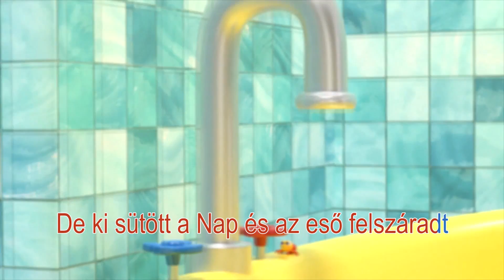Darling Darling Song Magyarul + Más Gyerekdalok Egybefűzve ABCkidtv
ABCkidtv egy zenés gyerekcsatorna.  Karaktereink: Tifani,  Denisz, Romeo, Ronaldo, Natasa, Anya Apa és az állatok- segítenek nektek megtanulni a számokat, betűket, színeket, állathangokat, táncmozdulatokat és még sok minden mást. Ennél is fontosabb, hogy dalaink olyan értékekre tanítják a gyerekeket, mint a kedvesség, a hála és a barátság. Mi pedig mindent megteszünk annak érdekében, hogy a kicsik nagyon jól érezzék magukat videóink megtekintése közben.
Köszöntünk az ABCkidstv családban.